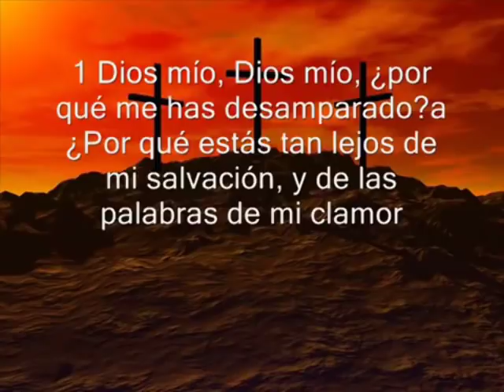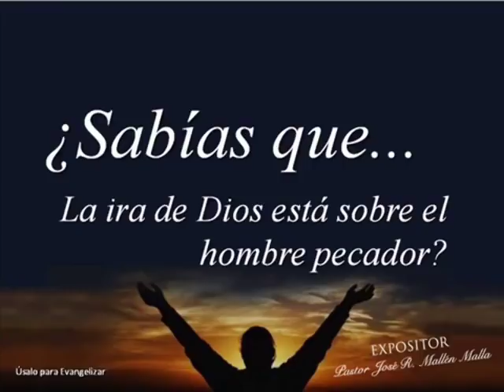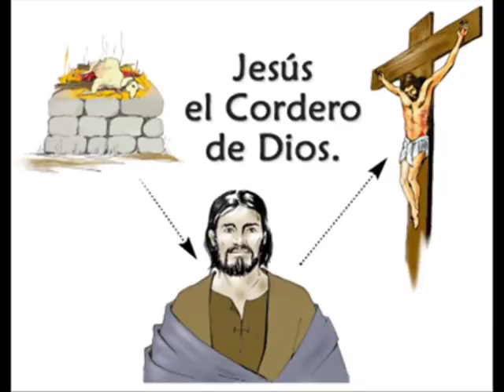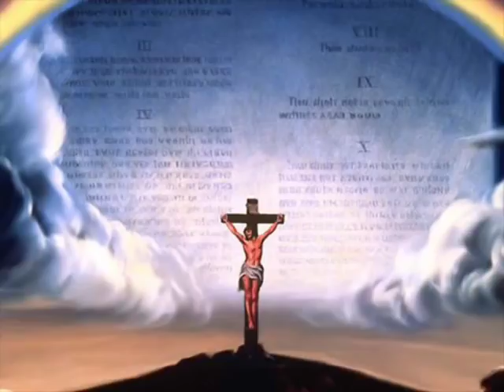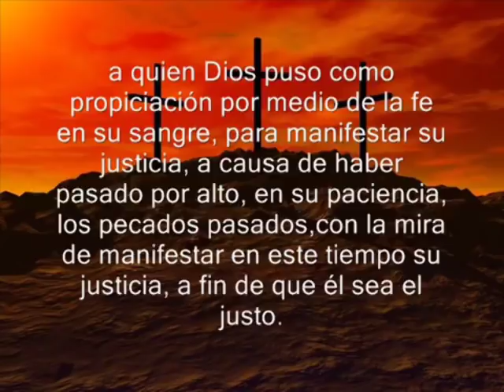EL SUFRIMIENTO DEL MESÍAS JESUCRISTO